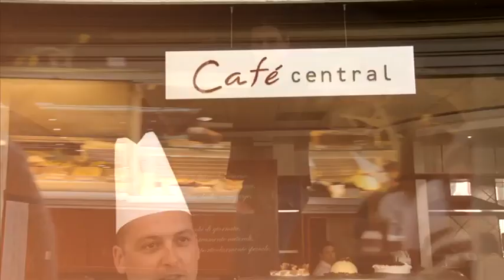Portoroz- Life Class Cake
اعداد / محمد الدريع
تصوير و اخراج / وسيم الحصري

It is an exclusive five-star hotel situated in the very heart of Portorož, right by the sea, offering all the comforts of a five-star hotel. It embodies all the best qualities of a genuine Mediterranean nature, unequalled charm and enchanting temperament. Its hospitality is woven out of its undivided attention to details and its guests' needs, kindness, spontaneity and creativity.